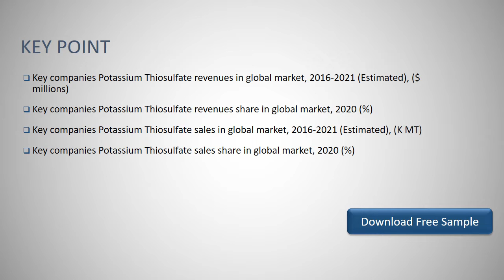Potassium Thiosulfate Market Outlook and Forecast 2021 2027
Download FREE Research Report Sample PDF:
The global Potassium Thiosulfate market was valued at xx million in 2020 and is projected to reach US$ xx million by 2027, at a CAGR of 2.6% during the forecast period.

Global Potassium Thiosulfate Market Segment Percentages, By Type, 2020 (%):
Fertilizer Grade
Photographic Grade
Industrial Grade
Others

Global Potassium Thiosulfate Market Segment Percentages, By Application, 2020 (%):
Agriculture(fertilizer)
Photographic
Paper-making Industry
Printing and Dyeing
Pharmaceuticals
Others

Further, the report presents profiles of competitors in the market, key players include:
Mears Fertilizer
Hydrite Chemical
Thatcher Group
Spraygro Liquid Fertilizers
Plant Food Company
Omnia Specialities Australia
Sulphur Chemistry
Candem
TIB Chemicals
Amgrow
Haimen Wuyang Chemical
Zibo Great Wall Chemical Factory